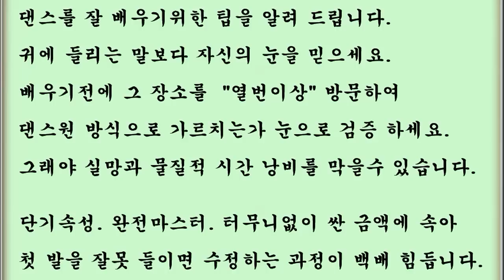사교댄스 민요 지루박 19 3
2013 년, 12월, 개편과 동시에